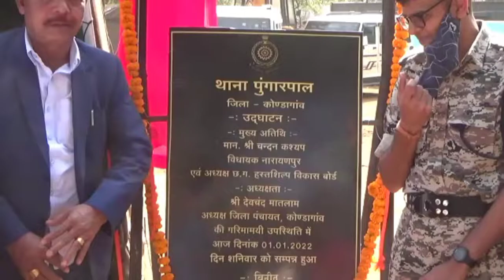Long awaited police station Pungarpal was launched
Long awaited police station Pungarpal was launched, the priority of SP Siddharth Tiwari was the beginning of the police station in the Dhur Naxal area